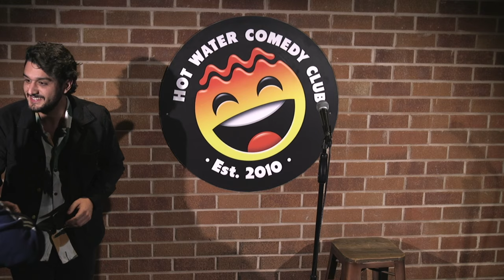George Phillips LIVE at Hot Water Comedy Club